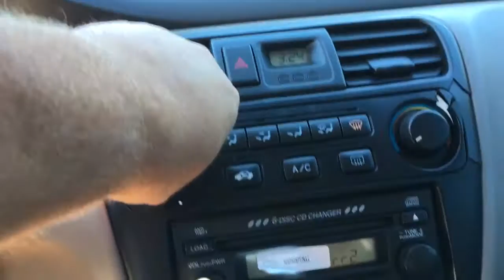Ak1714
2001 Honda Accord